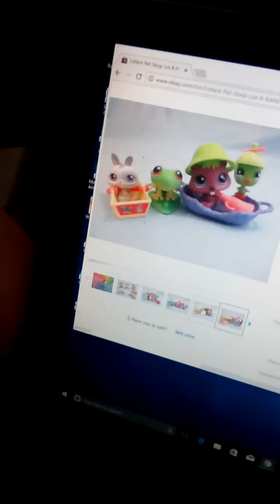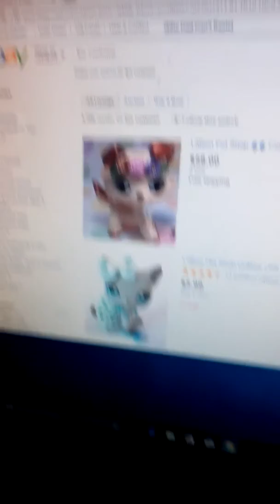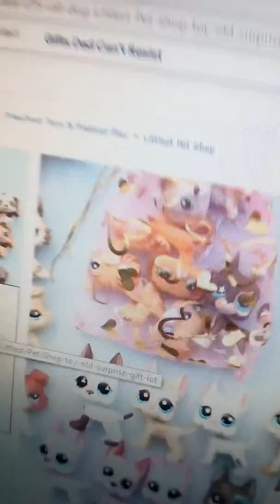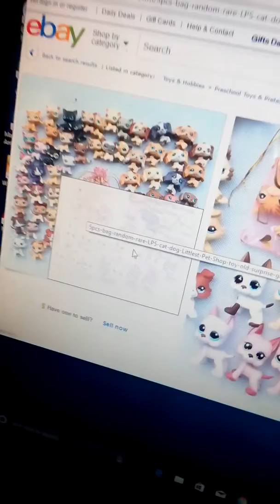New lps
I might be able to get them but I am happy